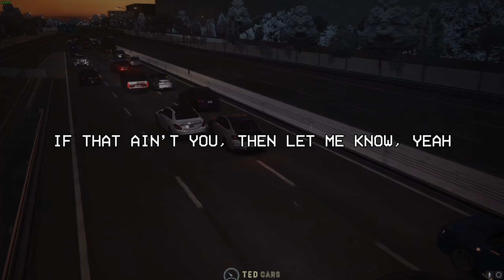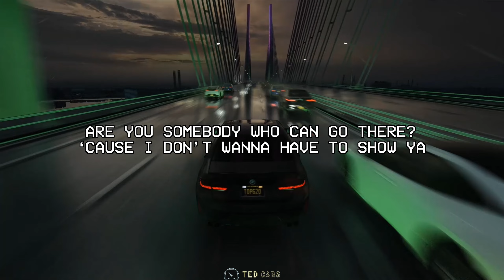Dua Lipa - Training Season (Lyrics)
🎵 Dua Lipa - Training Season

(Lyrics):
[Verse 1]
Someone that I can give my heart to? (Heart to)
Or just the poison that I'm drawn to? (I'm drawn to)
Play fair (Play fair)
Is that a compass in your nature? (Compass in your nature)
Or are you tricky 'cause I've been there? (I've been there)
And baby, I don't need to learn my lesson twice (Lesson twice)

[Chorus]
Need someone to hold me close
Deeper than I've ever known
Whose lovе feels like a rodeo
Knows just how to take control
Whеn I'm vulnerable
He's straight-talking to my soul
Conversation overload
Got me feeling vertigo

[Post-Chorus]
'Cause training season's over (Over, over, over, over)

[Verse 2]
To see my lovers in a good light (Good light)
Don't wanna do it just to be nice (To be nice)
I hope (I hope)
(It hits me like an) Arrow (Arrow)
(Someone with some) Potential (Potential)

[Pre-Chorus]
Who understands I

[Chorus]
Whose love feels like a rodeo

[Post-Chorus]
[Bridge]
Are you on my team
Or stuck on the sidelines waiting for someone to tell you to go?
(Go, go, go, go, go, go, go, go, go, go, go, go)

[Chorus]
When I'm vulnerable
He's straight-talking to my soul (If that ain't you, then let me know, yeah)
Conversation overload

[Outro]
'Cause training season's over (Over, over, over)